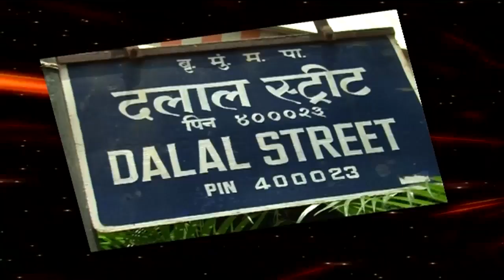Breed- Hindi Film On Location